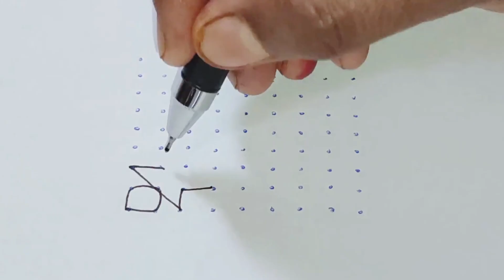9*9 dots shivaratri special rangoli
9*9 dots shivaratri special rangoli

video content
rangoli with dots
rangoli
easy rangoli
shivaratri special rangoli
simple rangoli
rangoli designs
shivaratri rangoli
easy rangoli designs
daily rangoli
shivaratri kolam
shivaratri muggulu
9 dots rangoli
special rangoli for shivaratri
maha shivaratri special rangoli designs
shivaratri special muggulu
small rangoli
rangoli kolam
festival rangoli
maha shivaratri special rangoli
shivratri special rangoli

balubhuvanasrangoli